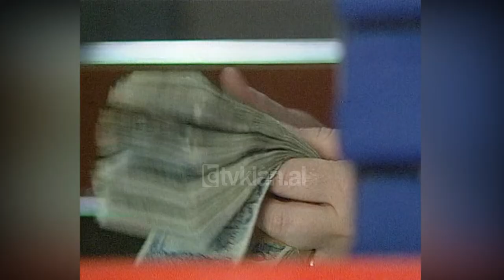Debate mes ekspertëve për rritjen e inflacionit në vend - (9 Mars 2004)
Rritja e inflacionit shkakton debate mes ekspertëve dhe drejtuesve të institucioneve financiare. Milva Ekonomi drejtore e INSTAT kundërshton shqetësimin e Guvernatorit të Bankës së Shqipërisë Shkëlqim Cani, se situata e inflacionit është jashtë kontrollit, duke thënë se është shumë herët për të shndërruar në alarm rritjen e inflacionit.

Milva Ekonomi:- “Nuk mund të na hyjë paniku për situatën e inflacionit në fund të vitit sepse ka dhe ca muaj të tjerë për të kuptuar situatën e inflacioniste në vend është akoma shpejt për të thënë që jemi jashtë apo jemi brenda normave që kemi vendosur për situatën inflacioniste në vend, sepse edhe parvjet ne kishim një normë që ishte 3% e në Shkurt inflacioni arriti 7.6%, nuk mund të na hyjë paniku për këtë gjë. Institucioni që është i caktuar për të matur inflacionin në vend është INSTAT dhe nuk është Banka e Shqipërisë, institucioni që bën komentet, për situatën inflacioniste në vend, lidhur me artikujt që janë në shportën e shpenzimeve të familjeve është INSTAT dhe nuk është Banka e Shqipërisë”.

Ekonomisti Gramoz Pashko mendon se arsyet e rritjes së inflacionit, janë tërësish të brendshme dhe janë transferuar edhe tek produktet ushqimore. Sipas Pashkos, ndikimi i rritjes së inflacionit do të jetë i konsiderueshëm.

Gramoz Pashko:- “Pasojat këtu mund të jenë shumë. Një ndër pasojat kryesore është që rritja e çmimeve rëndon mbi njerëzit, varfëron njerëzit që vetëkuptohet janë të detyruar të blejnë më shtrenjtë ato mallra për të cilat kanë nevojë. Pasoja e dytë është ajo makroekonomike, që ka të bëjë me rritjen e ekonomisë, sepse Banka Qendrore do të jetë e detyruar të ndërhyjë, ndërhyrja e saj do të thotë të rrisë përqindjet e interesit, rritja e përqindjeve të interesit do të thotë të pakësohet kreditimi në ekonomi, do të thotë që bizneset të goditen. Ndërhyrje tjetër mund të ishte një zhvlerësim i mëtejshëm i lekut, gjë që do rëndonte përsëri pozitën tonë tregtare, sepse ne jemi një vend që importon 3 herë më shumë se sa konsumon nga prodhimi vendas”.

Rishikimi nga ana e qeverisë e tarifave për telefonin fikse dhe tavanin e energjisë elektrike, do të ekuilibrojnë situatën, sipas Ekonomit.

Milva Ekonomi:- “Neve kemi vënë re, që muajin e fundit ka pasur shumë diskutime, debate,  natyrisht që është arritur edhe në disa rezoluta, për të parë se si mund të lëvizim kufirin e konsumit të energjisë elektrike në familje dhe gjithashtu lidhur dhe me tarifën e shërbimit të telefonisë fikse, ka një lloj marrëveshje midis qeverisë dhe përdoruesve të këtij shërbimi”.

Sipas Pashkos, qeveria është institucioni i vetëm që duhet të ndërhyjë përmes disa elementëve indirekt, siç është rritja e të ardhurave dhe liberalizmi i tregjeve.

Gramoz Pashko:- “Qeveria s’mund të ndërhyjë duke i administruar këto, për mendimin tim, ka qenë një ide e gabuar ajo e krijimit të komisioneve, grupeve, akademikëve për të përcaktuar çmimet, çmimet i përcakton konkurrenca, kërkesa dhe oferta, por tregu duhet të jetë një treg sa më i liberalizuar, në mënyrë që këto çmime t’i rrëzojë konkurrenca”.

Rritja e inflacionit u bë e dukshme gjatë muajit Shkurt, pas rritjes së çmimeve për energjinë elektrike, telefoninë fikse dhe transportin urban. Ndërkohë disa ekspertë shohin si shqetësuese fakti, se monedha vendase leku vazhdon të jetë i mbiçmuar edhe pse inflacioni është drejt rritjes./tvklan.al